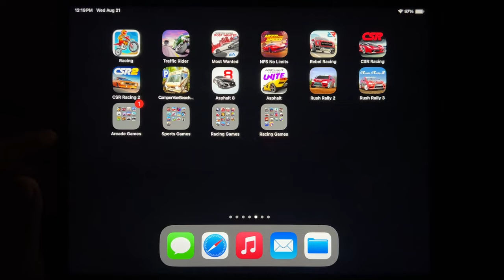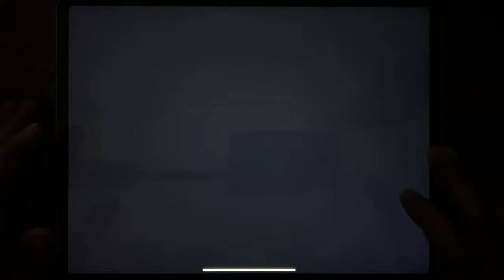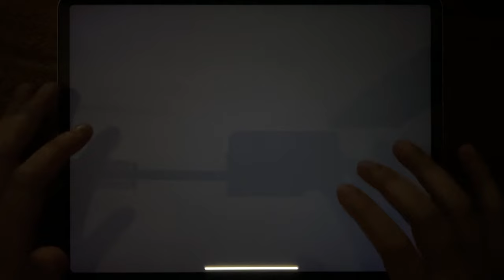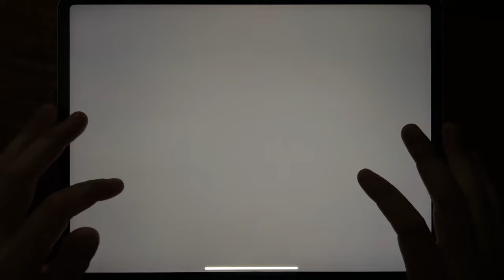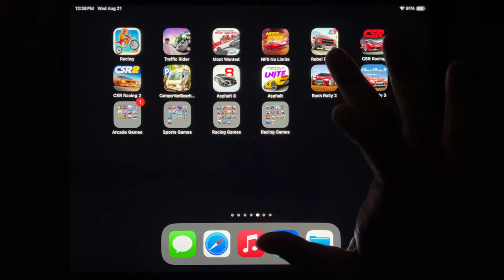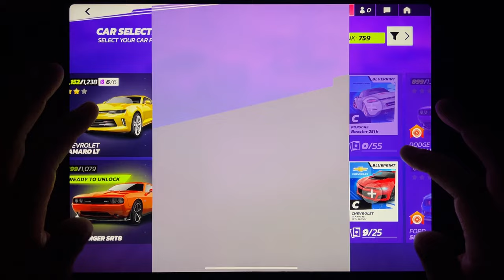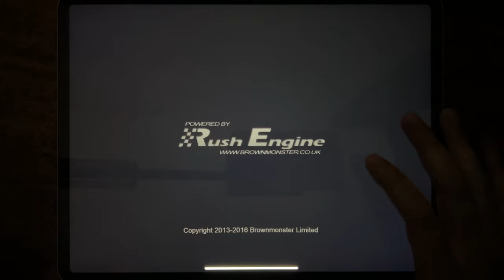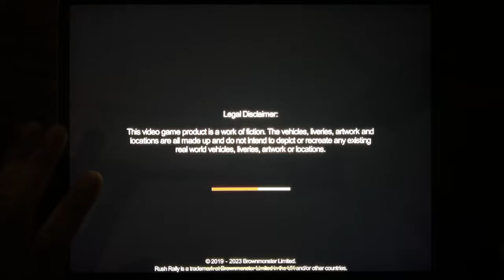Bike Racing, Traffic Rider, Most Wanted, NFS No Limits, Rebel Racing, CSR Racing, CSR Racing 2...